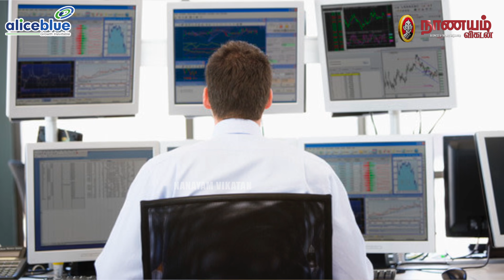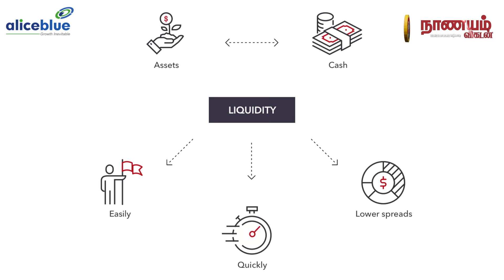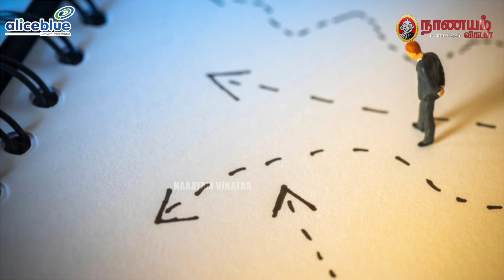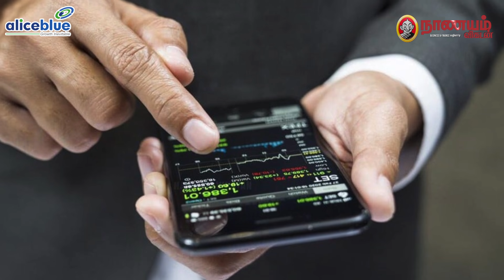Mutual Fund-ல் அதிக லாபம் பெற இந்த 3 விஷயங்களைக் கவனியுங்க! | Nanayam Vikatan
Aliceblue – No.1 Stock Broking company in South India and Listed as TOP 10 Stock Broking company in overall India
Top 5 reasons to open an account with Alice Blue

1. Zero Brokerage for Equity Delivery

2. Flat Rs. 15 per order

3. Trade in all exchanges with single margin

4. Free Demat account opening

5. Industry's first 2 sided referral program with 30 days cashback on brokerage for you & your referred friend

Trade with ANT Technology. Analyse and trade with. ANT MOBI,

நீண்ட காலத்தில் பிற முதலீடுகளைக் காட்டிலும் மியூச்சுவல் ஃபண்ட் முதலீட்டின்மூலம் அதிக லாபம் கிடைக்க நிறையவே வாய்ப்பு இருக்கிறது. என்றாலும், மூன்று முக்கியமான விஷயங்களைக் கவனித்து முதலீடு செய்தால் மியூச்சுவல் ஃபண்ட் முதலீட்டின்மூலம் கூடுதல் லாபம் பெறலாம் என்கிறார்   நிதி ஆலோசகரும் சதீஷ்ஸ்பீக்ஸ்.காம் என்னும் இணையதளத்தை நடத்தி வருபவருமான எம்.சதீஷ் குமார்.

More profit is the sole motive of any investors. Though mutual fund investment will give high return  in the long run, if you carefully do it keeping in mind three things, you will get higher return, says Mr.Satish Kumar, a financial advisor and the founder of Sathis speaks.com in this video.

Interview: C.Saravanan
Videographer: Karthik N
Editing: Lenin Raj